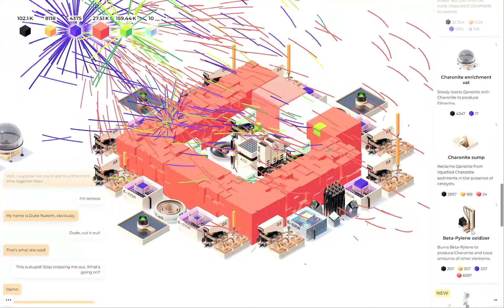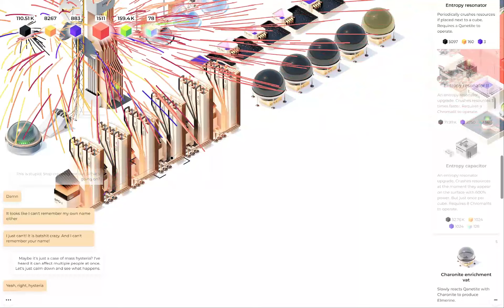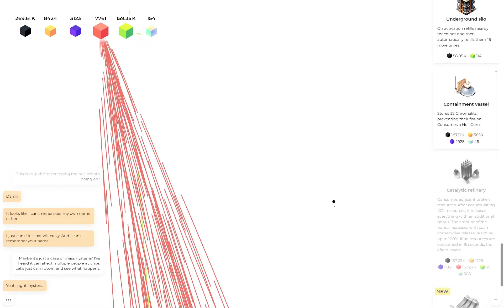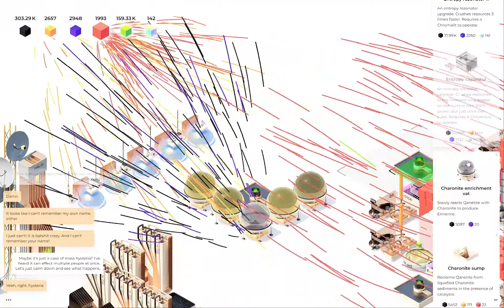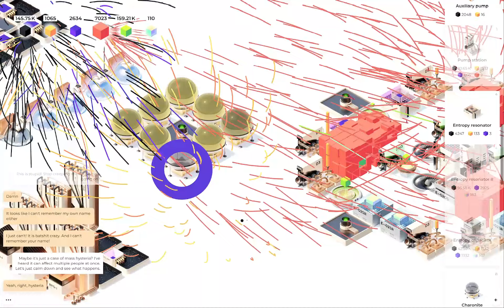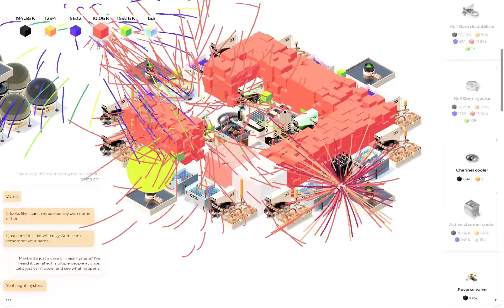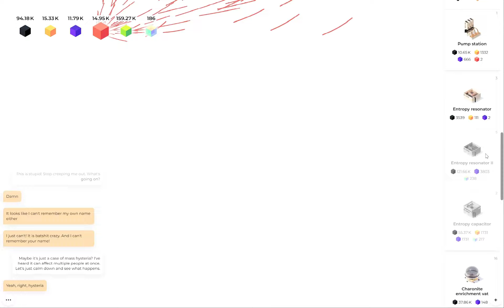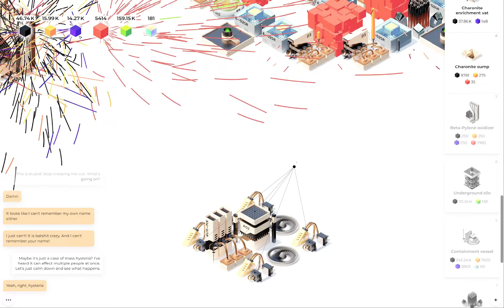Upgrades & Grinding - Sixty Four #5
Hit another slowdown in Sixty Four as we slowly get deeper into Chromalit's.  The grind is real in this one and I'm starting to think we are going to need a second factory operational soon.  I don't think we are running optimally but hopefully we can do a slightly better job on the new factory.  I'm definitely going to be thinking about this game until our next session.